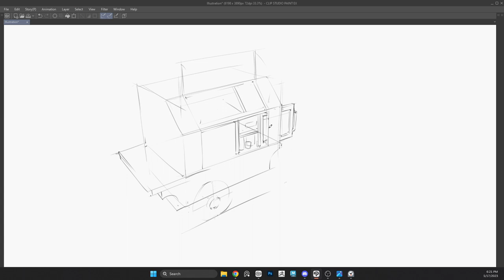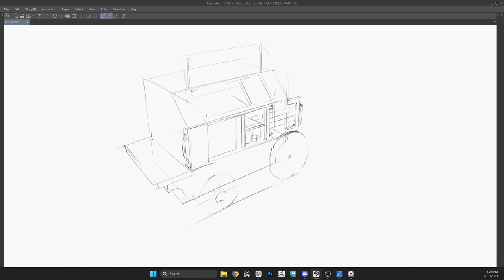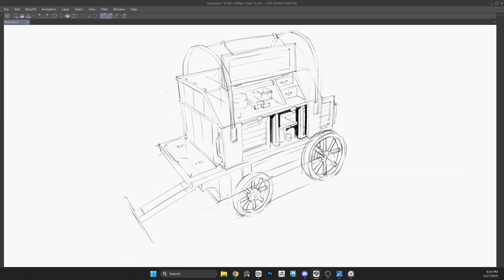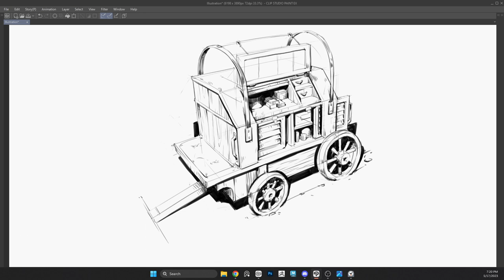Dailysketch Day_7: Wagon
Started some self-challenge to improve my imagination muscle. Just every day after waking up draw some random stuff for 1 hour.